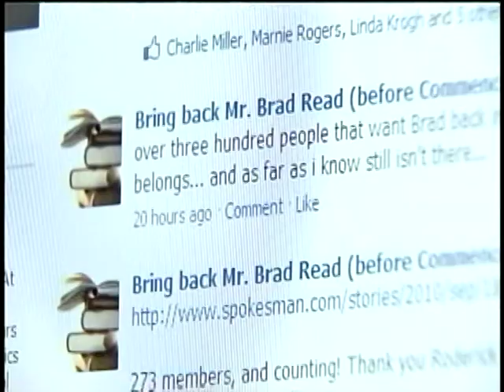Shadle teacher reprimanded and returning to classroom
A Shadle Park High School teacher who showed his class a George Carlin comedy sketch and passed out lyrics to a song by Seattle rap duo Blue Scholars will return to class but not without some strong disciplinary action leveled against him. KXLY4's Sally Showman reports.